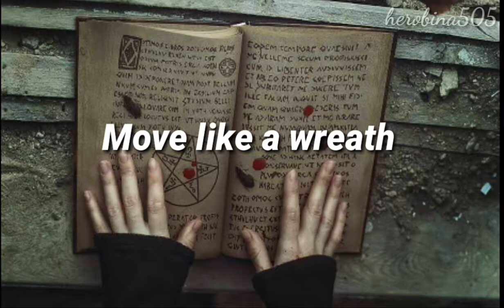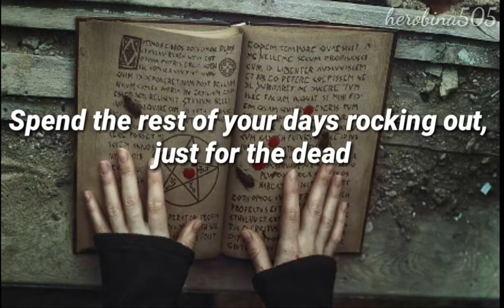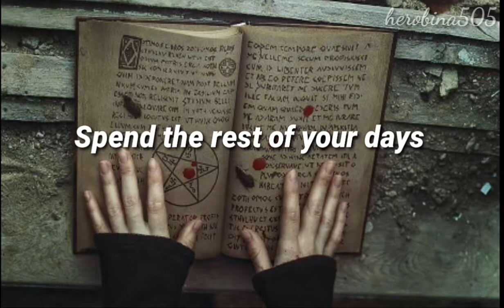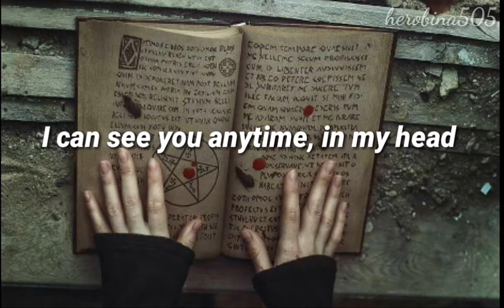My Chemical Romance — “Desert Song” (Lyrics)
Song: Desert Song

By: My Chemical Romance

Album: I brought you my bullets, you brought me your love